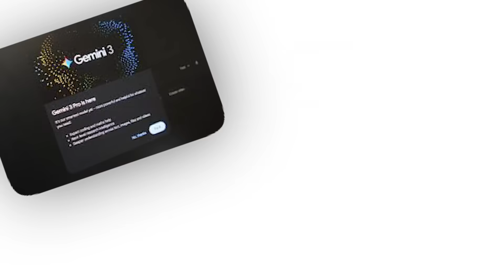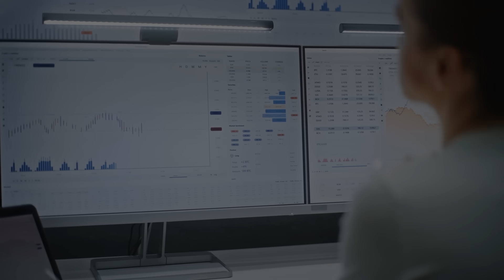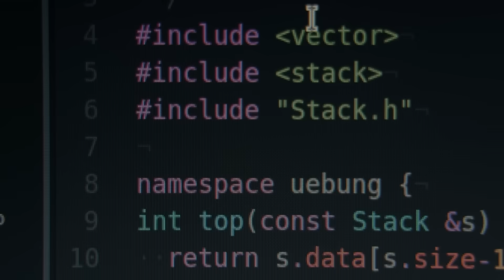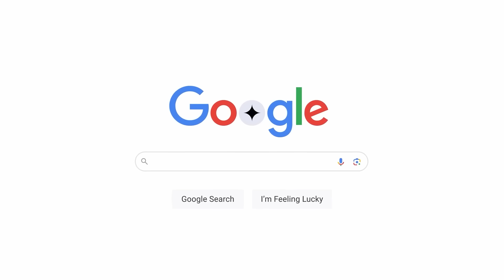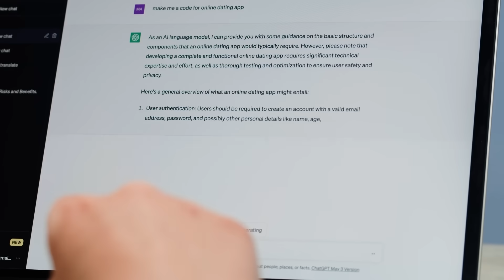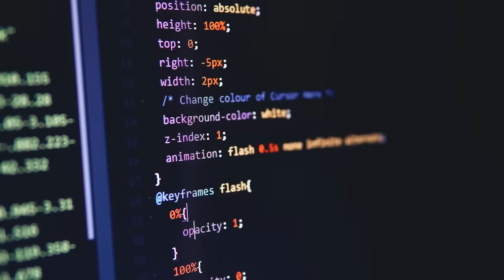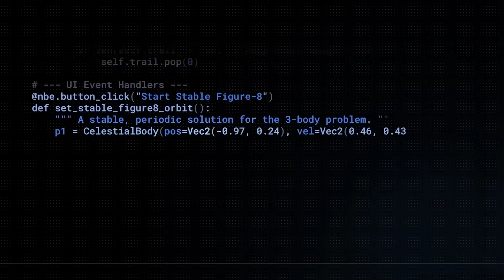Google Just Dropped a Search Bomb: Gemini 3 Changes Everything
Google just dropped Gemini 3 Pro into Search and it changes everything.

This isn’t a chatbot upgrade. This is your search bar rebuilt with state-of-the-art reasoning, multimodal understanding, and agentic capabilities.

What you can do w/ Gemini now:

 • Ask complex multi-step questions that require deep reasoning
 • Get custom-generated visualizations and interactive tools
 • Solve problems that would’ve taken hours of research
Three things making this different:
 1. Reasoning at scale (not just information retrieval)
 2. Multimodal synthesis (text, images, visualizations seamlessly)
 3. Agentic capabilities (AI that helps you accomplish things)

Who gets it:
→ Students: FREE for one year
→ Everyone in U.S.: Soon

This is the automation cliff applied to knowledge work itself.

HEALTH & HEALING